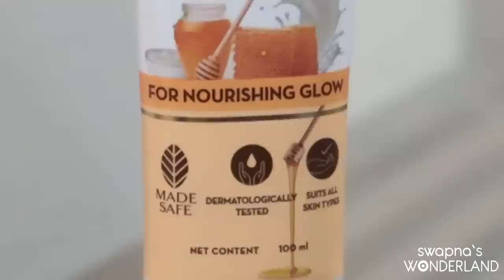ചില അടുക്കള വിശേഷങ്ങൾ ❤️ || Day in my life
My Cameras & Laptop
Mobile Vlog Shooting (Iphone 14 Pro)
DSLR Camera Canon
Food Shooting Digital Camera Canon